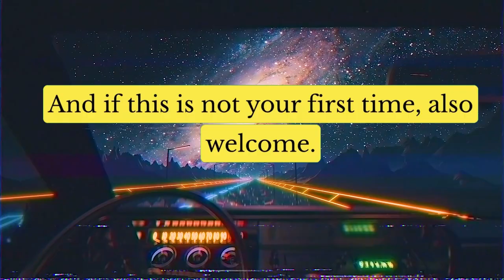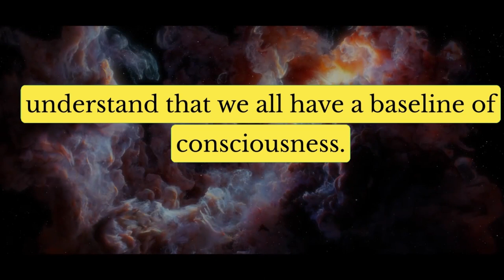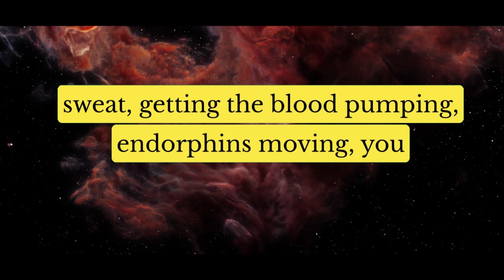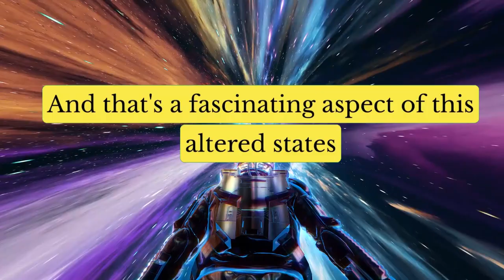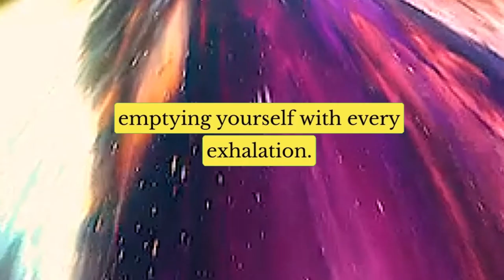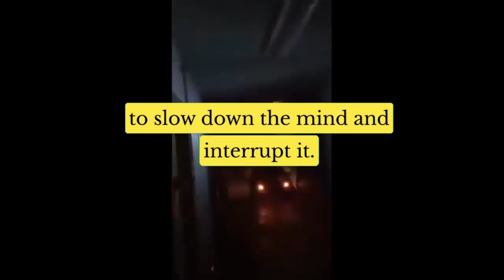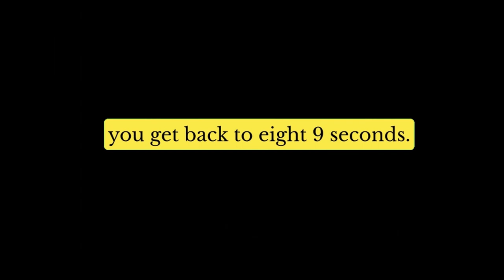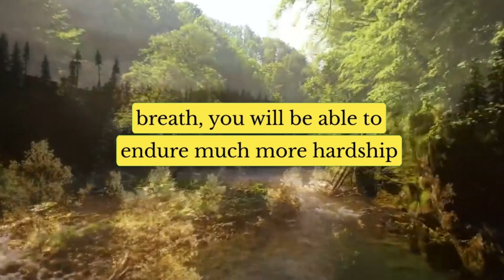The Ruthless Awakening EP 4: The Magick of the Breath Pt II | Personal Development Podcast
Welcome to another episode of the "Ruthless Awakening" - a podcast about personal development, mindfulness, and how you can start living your 'authentic self' today.

You have all the tools at your disposal and it's the purpose of this podcast to explore them, and show you different ways you can go about achieving your goals in life.